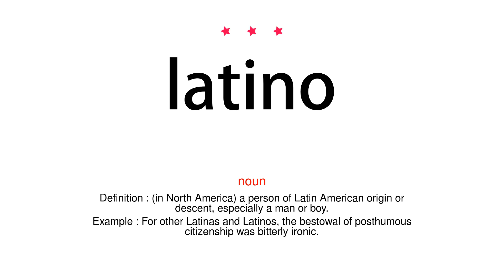How to pronounce latino - Vocab Today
The pronunciation of the word latino in Amercian accent is demonstrated in this video. If the word is from another language, such as brand name, it will be pronounced in its original language. Based on the word frequency, this is of 3 stars difficulty.

The word latino has the following meanings:
1. (noun)
Definition : (in North America) a person of Latin American origin or descent, especially a man or boy.
Example : For other Latinas and Latinos, the bestowal of posthumous citizenship was bitterly ironic.
2. (adjective)
Definition : Relating to Latinos.
Example : The presidential election is just more than five weeks away, and a key voting block is expected to be Latino voters.